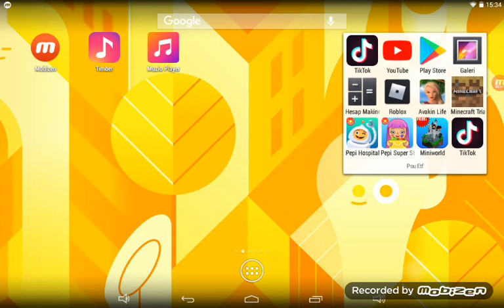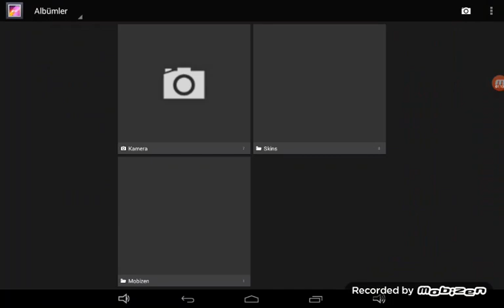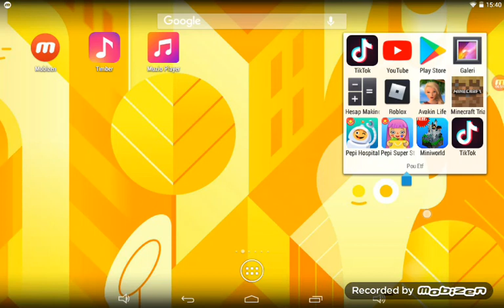Pepi oyunu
Sert